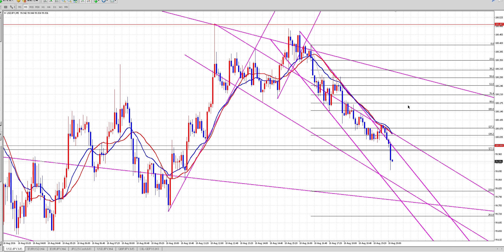FX（為替）超初心者の方でも分かりやすく為替レートのからくりについて解説【基礎講座】【専業トレーダー翔太】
「翔太式超高速スキャルピングFX（為替）トレード必勝法」はこちら

「翔太式5分足オリジナルFXトレード必勝法 ～真の聖杯版～」はこちら

FX（為替）専業トレーダー翔太の『常勝トレーダーと同じ相場観が身に付く「日々の相場展望」と、「先週の相場おさらい」はこちら